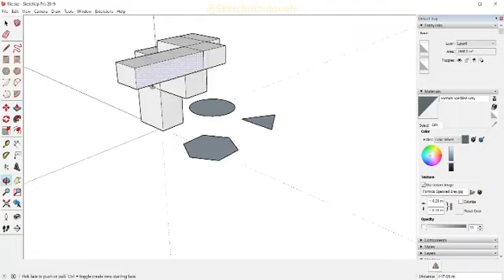Sketchup basic tutorial - push & pull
Comment your suggestions below ⬇️